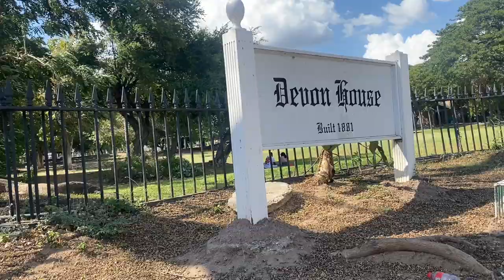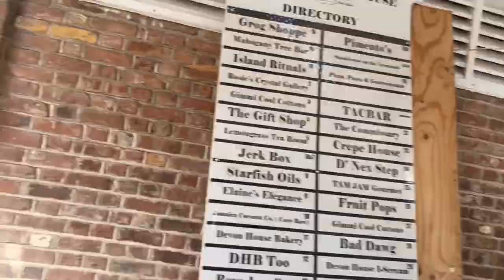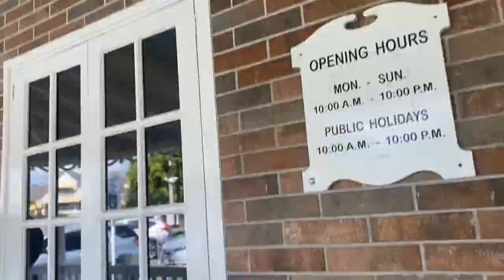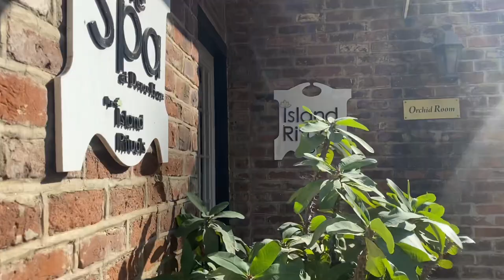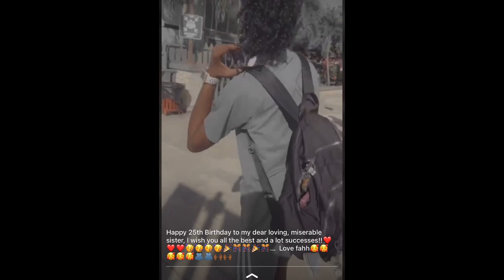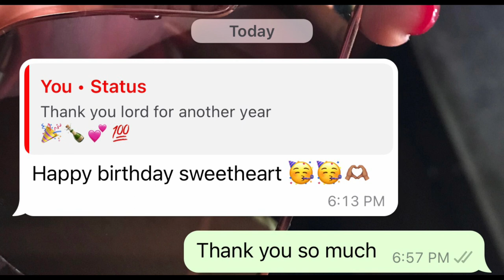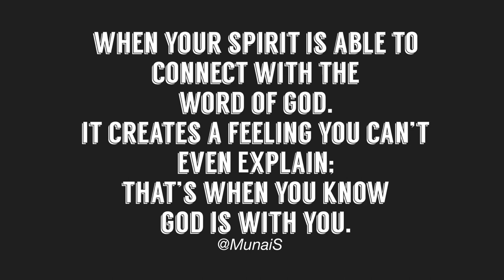VLOG 5: ICE CREAM MUKBANG ON MY BIRTHDAY @DEVON HOUSE I SCREAM || MINI SELF DATE || TREAT YOURSELF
Leave a Comment on what you want to see Next.

⭐Some of my MOTIVATION QUOTES that keeps me going:
Before giving up remember you have a lot of persons to prove wrong.
Determination will get you through anything.
As long as you're doing your best that's all that matters.
A little encouragement goes a far way.
Know your worth because no one will know your worth for you.
Never lower your light to please others for those who refuses to higher their standard.
Leave your comfort zone and you'll see how much you achieve.

MunaiS_ArtsFits

I DON’T OWN THE RIGHT TO THESE SONGS IN THIS VIDEO.